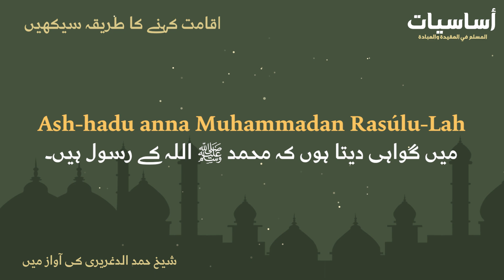How to say the Iqamah اقامت کہنے کا طریقہ سیکھیں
تعلم كيف تقيم الصلاة
اقامت کہنے کا طریقہ سیکھیں
اللهُ أكْبَرُ

Al-lahu Ákbar
اللہ سب سے بڑا ہے ۔

اللهُ أكْبَرُ
Al-lahu Ákbar

أشْهَدُ أنَّ لا إلَهَ إلاَّ اللهُ
Ash-hadu anna la iláha il-la Al-lah
میں گواہی دیتا ہوں کہ اللہ کے علاوہ کوئی معبود برحق نہیں ۔

أشْهَدُ أنَّ مُحَمَّداً رَسُولُ اللهِ
Ash-hadu anna Muhammadan Rasúlu-Lah
میں گواہی دیتا ہوں کہ محمد ﷺ اللہ کے رسول ہیں۔

حَيَّ عَلَى الصَّلاةِ
Haiia 'alá-s-salah
آؤ نماز کی طرف

حي على الفلا ح
Haiia 'alá-l-falah
آؤ کامیابی کی طرف

قد قامت الصلاة
Qad qámati-s-salah
یقینا نماز کھڑی ہوگئی۔

قد قامت الصلاة
Qad qámati-s-salah

الله أكبر
Al-lahu Ákbar

الله أكبر
Al-lahu Ákbar

لا إله الا الله
Lá iláha il-la Al-lah
اللہ کے علاوہ کوئی معبود برحق نہیں۔